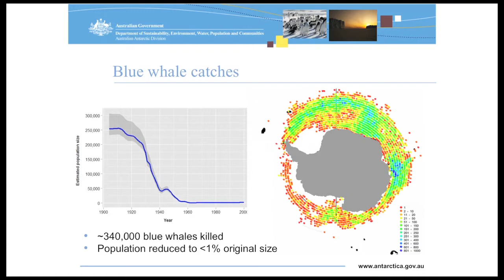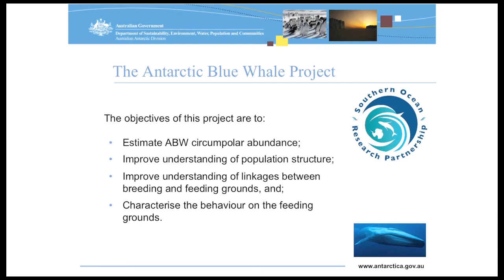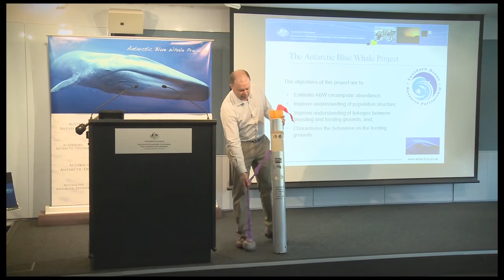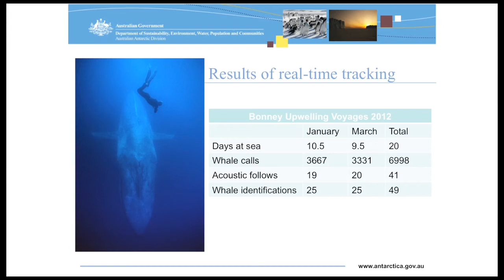Launch of the Antarctic Blue Whales Project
The Antarctic Blue Whales Project was launched in Hobart today by Environment Minister Tony Burke. The project is a core part of an Australian-led international project to estimate the abundance, distribution and behaviour of the species which was decimated in the early 1900s when industrial whaling killed approximately 250,000 animals. Earlier this year Australian Antarctic scientists successfully tested new acoustic technology to track and locate scores of blue whales hundreds of kilometres away by eavesdropping on the resonating song of these rare and elusive animals. By using sound rather than sight to initially detect the whales, the scientists significantly improved the likelihood of finding and counting whales in the vast Southern Ocean.  Learn more about the Antarctic Blue Whales Project from Minister Tony Burke, Australian Antarctic Division Chief Scientist, Dr Nick Gales and Head of the Australian Marine Mammal Centre, Dr Mike Double.